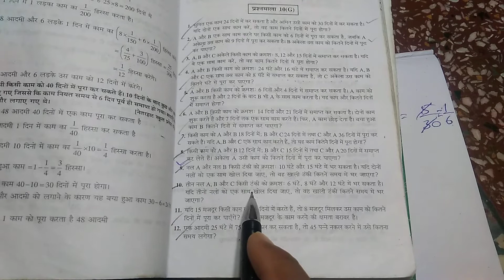Bharti Bhavan, Sugam Ganit, Class 8, Bihar Board, Ex - 10(G), Q.no - 9,10,11 & 12 अंकगणित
Bharti Bhavan Sugam Ganit Class 8 Bihar Board

Sugam Ganit, Class 8, Bihar  Board, Ex - 10(G), Q.no - 9,10,11 & 12 अंकगणित Shuru se dekhne ke liye Playlist ka link hai -

Class - 10, PRATHMIK GANIT 2, BHARTI BHAVAN, MATH, BIHAR BOARD

Playlist link -

Playlist link -

Playlist link -

Playlist link -

Playlist link -

Playlist link :-

Playlist Link :-

Playlist link -

Playlist link :-

Playlist link -

Playlist link -

Playlist link :-

Playlist link -

Playlist link -

Playlist link :-

Playlist link -

Playlist link -

Playlist link :-

Playlist link :-

Playlist link -